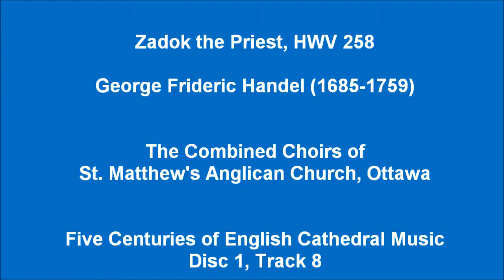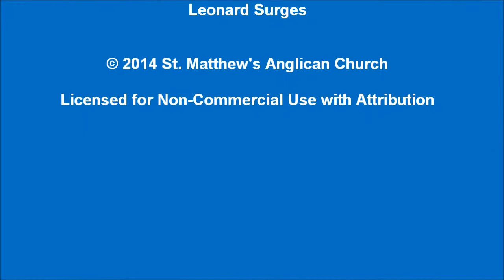8 - Zadok the Priest: George Frideric Handel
Zadok the Priest by George Frideric Handel
The Combined Choirs of St. Matthew's Anglican Church, Ottawa

George I signed an “Act of naturalisation of George Frideric Händel and others” shortly before his death in 1727. He also commissioned Handel to write music for the coronation of George II and Queen Caroline. Handel’s four anthems have been used at every subsequent coronation and are performed on other state occasions as well as at concerts and festivals.

Handel selected his texts based on an account of the coronation of James II in 1685. Zadok the Priest, HWV 258 is based on the King James Version of 1 Kings 1: 38-40, which relates the anointing of Solomon by Zadok and Nathan and the people’s rejoicing. Words from that passage of scripture have been used during the sovereign’s anointing since the coronation of King Edgar at Bath Abbey in 973. The ceremonial style of Handel’s anthem reflects the occasion and venue for which it was written and the musical assets at his disposal, which included an orchestra with about 160 musicians as well as the choir of the Chapel Royal and 47 additional singers.

From the 2014 Concert Archive CD "Five Centuries of English Cathedral Music" by The Combined Choirs of St. Matthew's Anglican Church, directed by Kirkland Adsett. Recorded live in concert on March 30, 2014.